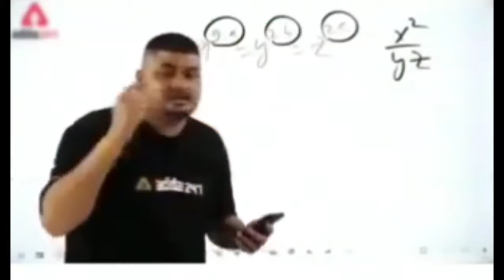kaise pata kare ki bike ki battery kharab hai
how to install bike fog light @ home fog लाइट कैसे लगाए घर पर  EASY WIRE CONUTION

Bike finance करवाने से पहले यह बातें रखे ध्यान | Best Bike Finance Tips | two wheeler finance 2021

नई बाइक लेते समय किन बातों का ध्यान रखना चाहिए  | NEW bike delivery time checking tips | 2020

Proberos Polyester Mobile Holder for Cycle Bike Handlebar B

Proberos Bike Frame Bag Jl31 Waterproof Bike Top Tube Bag B

STHIRA Full Finger Touchscreen Windproof Gel Adjustable Siz

Red Lemon Avenger Polyester Bange Series 45L 156-inch Lapto

XMUXI Apple watch cases

bike battery capacitor.
bike battery se mobile charge kaise kare
bike battery charging problem